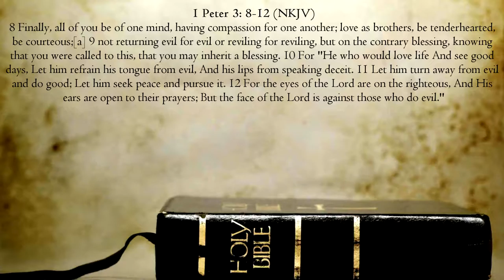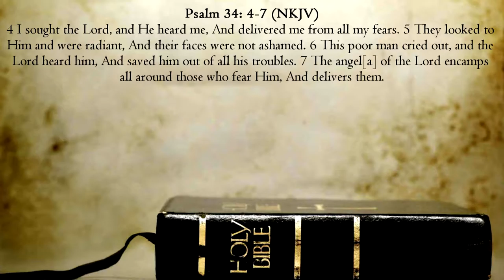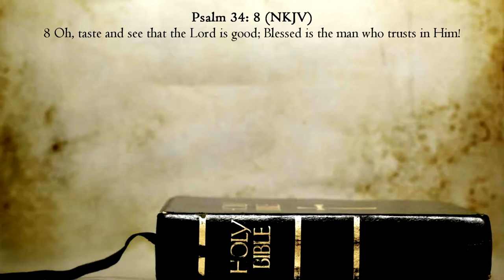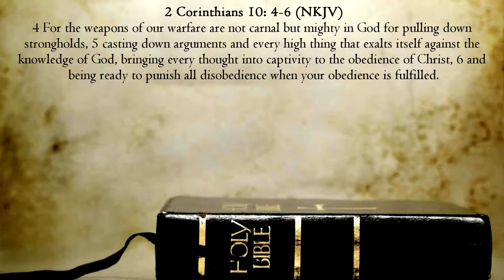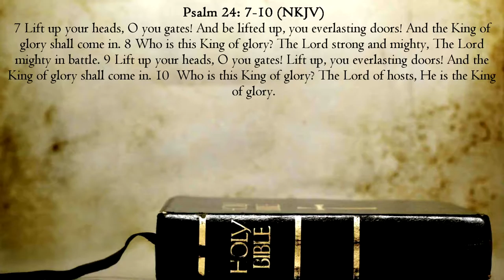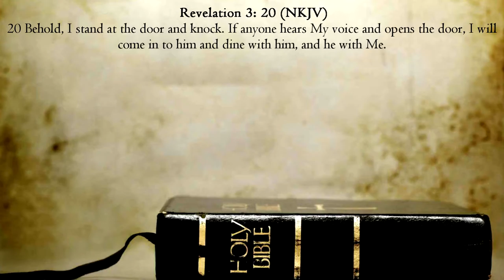Open Your Barn Doors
Pastor Robert Richarz Of Living Waters Church In Utopia Texas 11-8-15